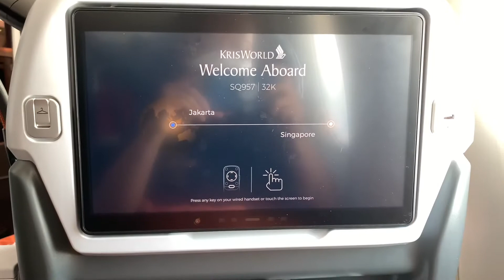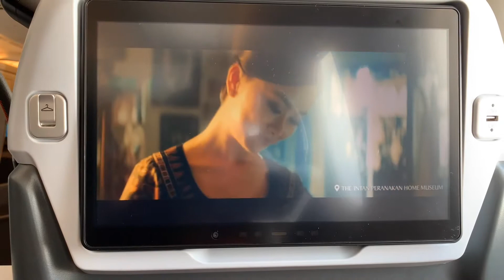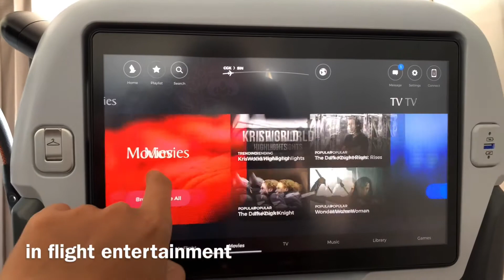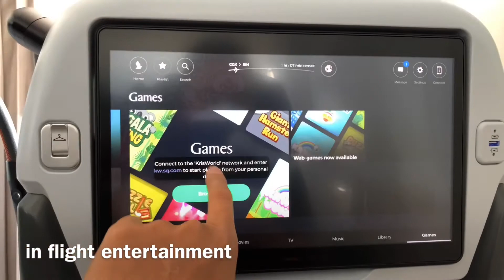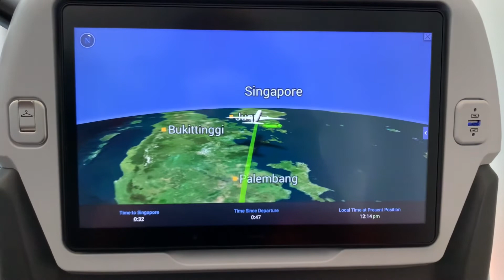Syarat terbang ke Singapore, Mei 2022- Review SQ957 Airbus A350-900 CGK-SIN.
Akhirnya bisa juga traveling ke Singapore setelah dua tahun absen. Di video kali ini gue mau share pengalaman gue terbang bersama Singapore Airlines dengan kode penerbangan SQ957 menggunakan pesawat Airbus A350-900.

Semoga informasi singkat tentang persyaratan terbaru ini bisa bermanfaat. Terimakasih.